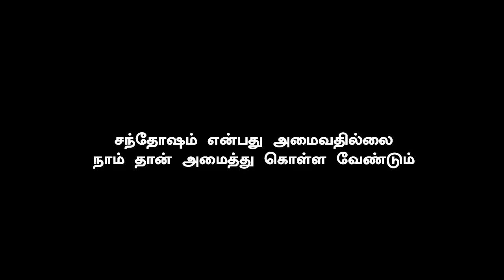Thalapathy 64 Director Mass speech in Stage | Kaithi Press Meet | Karthi | SR Prabhu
கைதி பட விழாவில் பேசி மாஸ் காட்டிய தளபதி 64 இயக்குனர்